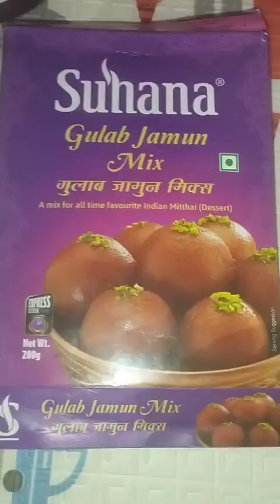सुहाना गुलाब जामुन मिक्स रेसिपी | Instant gulab jamun recipe | How to make suhana mix gulab jamun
सुहाना गुलाब जामुन मिक्स रेसिपी
how to make suhana mix gulab jamun recipe